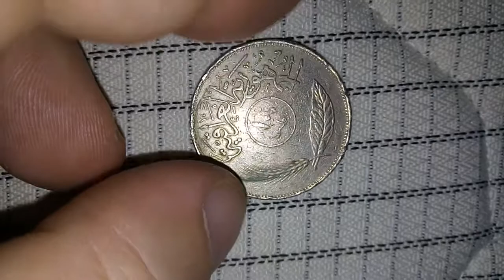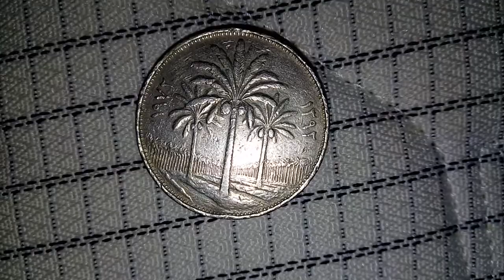Iraq Old Coins - 50 Fils Rare►► Top Best🔝🔝🔥🔥1975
😉💪👑All for you People-,hello , Top Best🔝🔝💜💜💜►▼👇
sport-GEAR,Entertainment -GAMES--MUSIC--ETC.